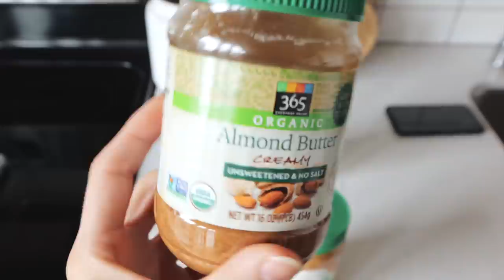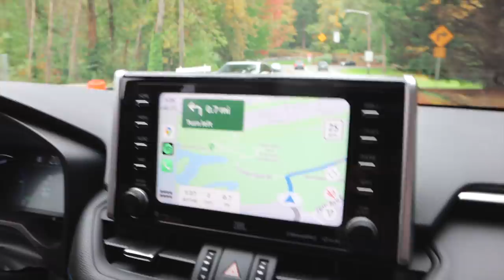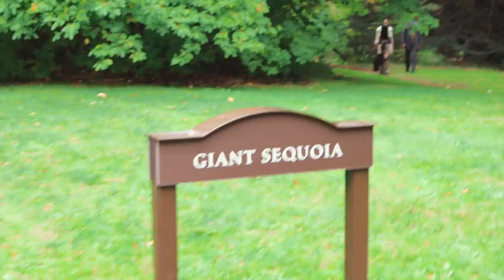se adelantan los vlogmas 2020...